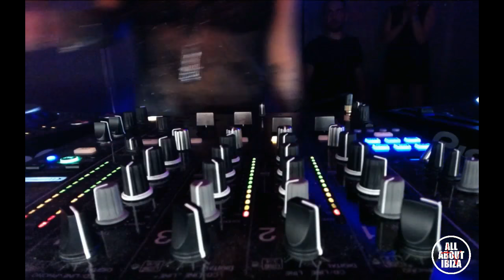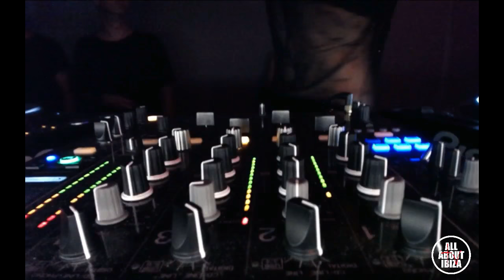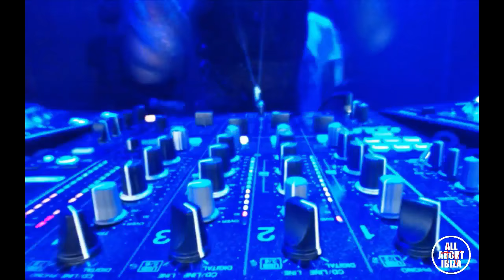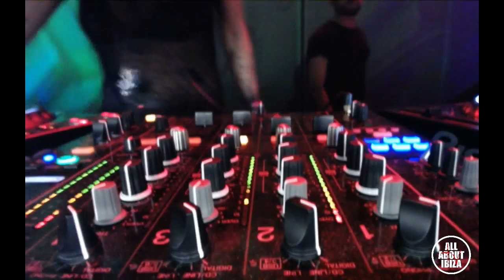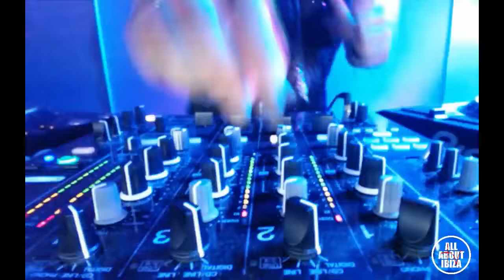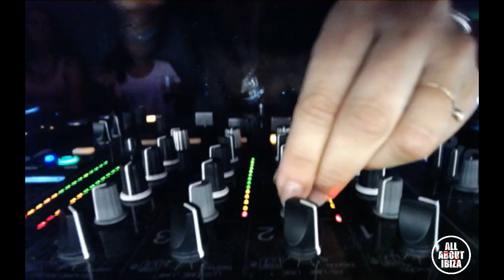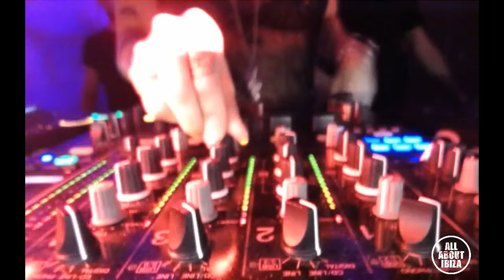Karmina Milojevic at Submission Heart Ibiza © AllaboutibizaTV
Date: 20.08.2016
Artist:  Karmina Milojevic
Party: Submission Ibiza
Venue: Heart Ibiza
Camera editing